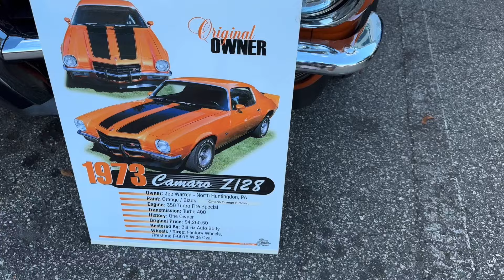Three Awesome Chevrolets: '71 Chevelle, '57 Bel Air, and '73 Camaro Z28. Which Would You Choose?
Rev up your excitement as we dive into a vintage car extravaganza! In the heart of warm Florida winter, under the clear skies of Old Town Kissimmee, witness the trio of muscle car royalty: the mighty Chevelle '71, the iconic Bel Air '57, and the roaring Camaro Z28 '73 with its powerful big block engine. Join me, your seasoned automotive enthusiast, as we explore the classics that define automotive greatness. From the sleek lines of the Triple Five to the thunderous presence of the Camaro Z28, this is a page in car history you won't want to miss. Which one of these legends would you choose to cruise into the sunset? Share your thoughts and let's keep the engines roaring!